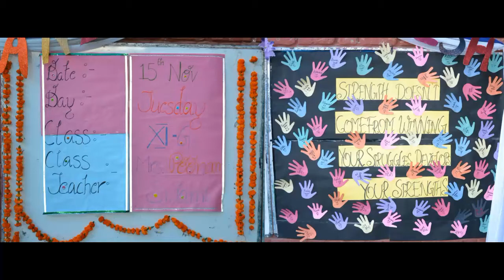Nosegay Assembly :15 November,2016 (11th G)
Topic: Andhra Pardesh
Class : 11 G
School: Nosegay Public School